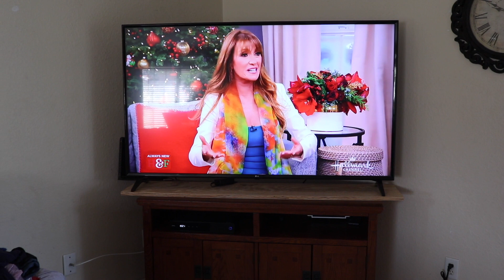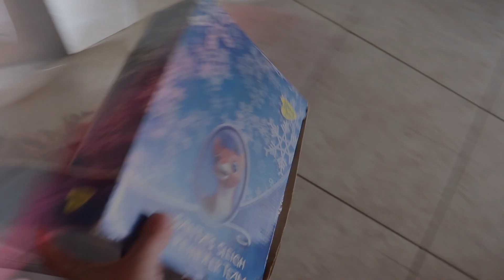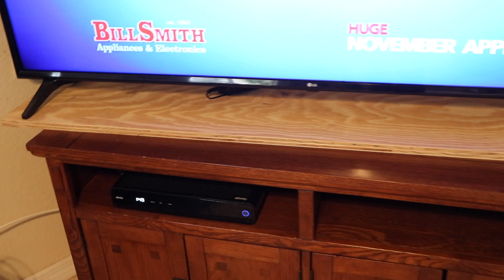NEW CLEAN + DECORATE WITH ME FOR CHRISTMAS | CHRISTMAS DECOR 2019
Y'all it is finally the holiday season to start Cleaning and Decorating for Christmas. Don't worry though i'm not skipping over Thanksgiving. I have some fun Thanksgiving prep videos coming your way :) XOXO

I am a wife and mama of two. In this space you will find lots of cleaning motivation, beauty, fashion, beach days and tips and tricks for every day mom life.